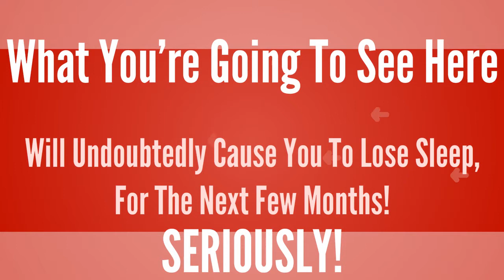How To Earn Money At Home - GUARANTEED!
like yourself!

Skype: vaidottas1

I'm Sure You Have a Lot of Questions! Let Me Answer Them For You

Ways To How To Earn Money At Home,
How To How To Earn Money At Home,
Making Money From Home,
Making Income From Home,
How To Make Money Online By Posting Links,
How To Make Money Online Blogging,
How To Make Money Online From Home,
How To Make Money Online Surveys,
How To Make Money Online Yahoo Answers,
How To Make Money Online For Teens,
How To Earn Money At Home,
legitimate income online,
work from home business opportunity,
income at home business,
working from home business,
get paid to take survey,
get paid taking surveys,
earn income at home,
legitimate home based business,
legitimate home business,
income working from home,
get paid for your opinions,
paid for your opinion,
get paid for opinions,
paid for your opinions,
getting paid online,